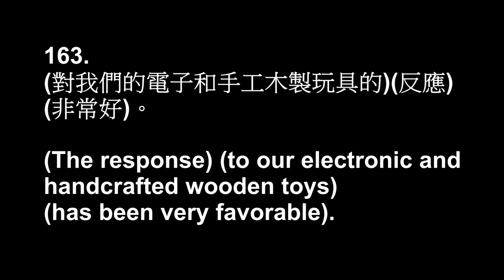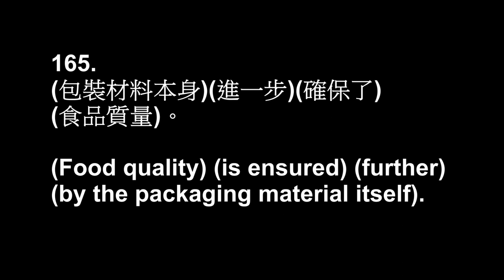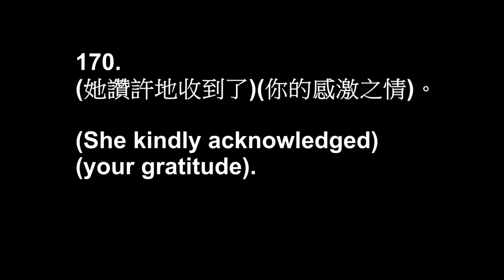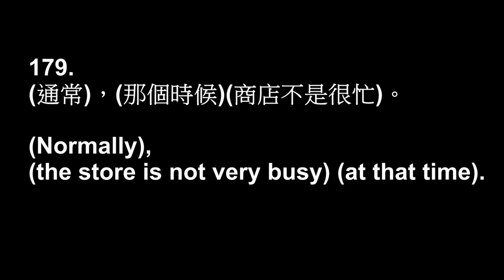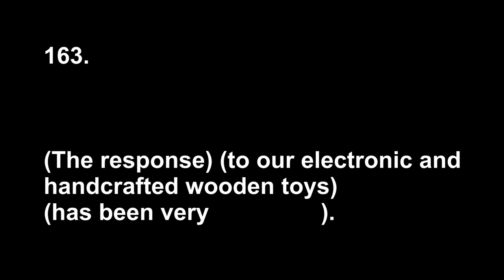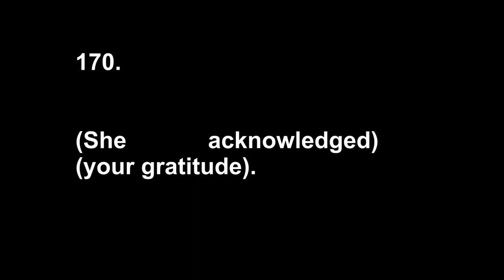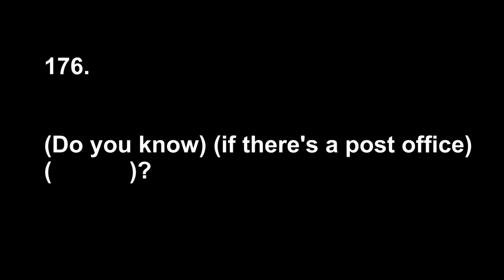Day 21-生活161-180 突破多益TOEIC成績 英美口音 5分鐘速戰 用聽的速記高頻1000單 熟悉多益考題句型 考試時才能得心應手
影片是為準備多益考試製作, 整理必考單字
熟悉必考單字是突破多益600分以上 必備的喔~

(1)
為了讓英文聲音在大腦成為有意義的表示,
所以先撥放中文, 讓大腦先用中文聯結英文,
熟悉後, 聽英文, 立刻就能知道,  中文的意思。

(2)
每一句都用括號來區隔,
一眼就看到翻譯的中英文,
可以更有效率的練習與複習。

(3)
影片有自我挑戰來檢驗學習結果並加強記憶,
經研究表示, 自我檢驗的學習方式可以加強"長期"記憶。
00:00 開頭
00:11 161
00:17 161 ..an (_________) interview..
00:22 161 ..an (exclusive) interview..
00:26 162
00:31 162 ..provide (________) courses..
00:36 162 ..provide (existing) courses..
00:41 163
00:45 163 ..very (_________).
00:50 163 ..very (favorable).
00:56 164
00:59 164 ..very (_________) that..
01:03 164 ..very (fortunate) that..
01:06 165
01:10 165 ..ensured (_______) by..
01:14 165 ..ensured (further) by..
01:19 166
01:21 166 (_______) admission..
01:25 166 (General) admission..
01:28 167
01:31 167 I (______) recommend..
01:34 167 I (highly) recommend..
01:37 168
01:40 168 The (_______) box..
01:43 168 The (initial) box..
01:46 169
01:50 169 His (___________) teaching..
01:54 169 His (interactive) teaching..
01:58 170
02:01 170 She (______) acknowledged..
02:04 170 She (kindly) acknowledged..
02:07 171
02:09 171 ..him (______).
02:11 171 ..him (lately).
02:13 172
02:16 172 (________), cable..
02:20 172 (Likewise), cable..
02:24 173
02:26 173 ..a (________) friend..
02:30 173 ..a (longtime) friend..
02:34 174
02:36 174 ..a (_______) basis.
02:39 174 ..a (monthly) basis.
02:42 175
02:44 175 ..in (________) countries.
02:48 175 ..in (multiple) countries.
02:50 176
02:52 176 ..office (______)?
02:55 176 ..office (nearby)?
02:59 177
03:03 177 (____________), the..
03:07 177 (Nevertheless), the..
03:11 178
03:14 178 (____) of..
03:16 178 (None) of..
03:19 179
03:23 179 (________), the..
03:26 179 (Normally), the..
03:30 180. numerous
03:35 180 ..plant (________) seedlings..
03:56 161 ..an (_________) interview..
04:02 161 ..an (exclusive) interview..
04:07 162 ..provide (________) courses..
04:13 162 ..provide (existing) courses..
04:18 163 ..very (_________).
04:24 163 ..very (favorable).
04:30 164 ..very (_________) that..
04:34 164 ..very (fortunate) that..
04:37 165 ..ensured (_______) by..
04:43 165 ..ensured (further) by..
04:48 166 (_______) admission..
04:52 166 (General) admission..
04:56 167 I (______) recommend..
04:59 167 I (highly) recommend..
05:03 168 The (_______) box..
05:06 168 The (initial) box..
05:10 169 His (___________) teaching..
05:15 169 His (interactive) teaching..
05:19 170 She (______) acknowledged..
05:23 170 She (kindly) acknowledged..
05:26 171 ..him (______).
05:29 171 ..him (lately).
05:31 172 (________), cable..
05:36 172 (Likewise), cable..
05:40 173 ..a (________) friend..
05:44 173 ..a (longtime) friend..
05:49 174 ..a (_______) basis.
05:53 174 ..a (monthly) basis.
05:56 175 ..in (________) countries.
06:00 175 ..in (multiple) countries.
06:03 176 ..office (______)?
06:07 176 ..office (nearby)?
06:10 177 (____________), the..
06:15 177 (Nevertheless), the..
06:19 178 (____) of..
06:23 178 (None) of..
06:26 179 (________), the..
06:31 179 (Normally), the..
06:35 180 ..plant (________) seedlings..
06:40 180 ..plant (numerous) seedlings..